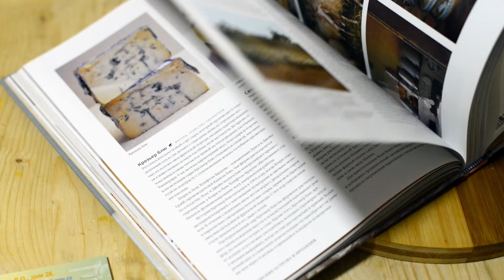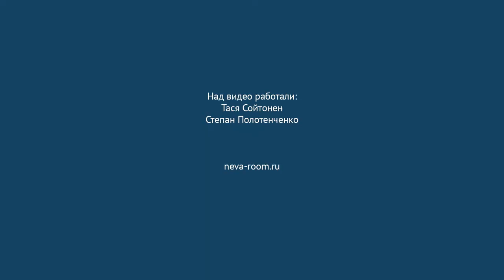The Neva Room: "Вкусно-вкусно" о сыре и чае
Степан и Тася посетили небольшую сырную лавочку "Вкусно-вкусно", где поговорили с её владельцем Александром о вкусняшках!